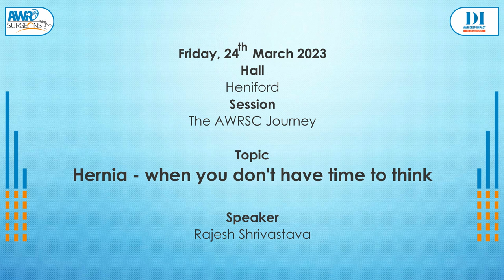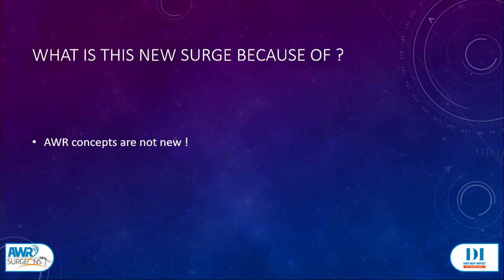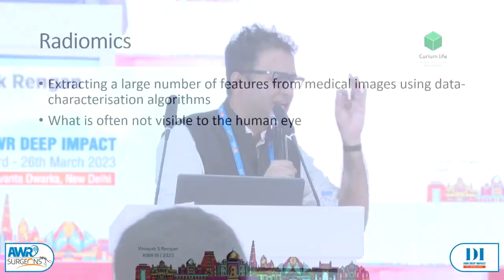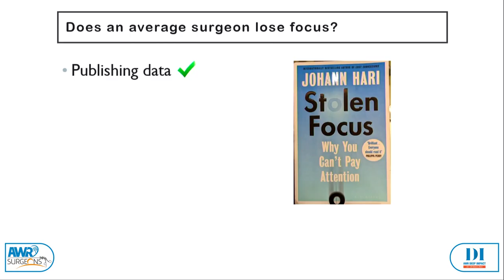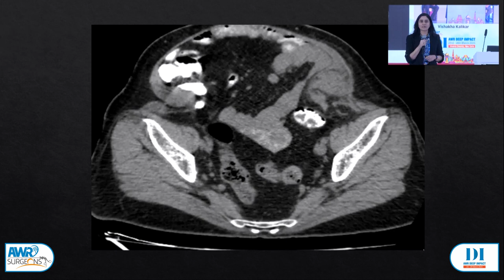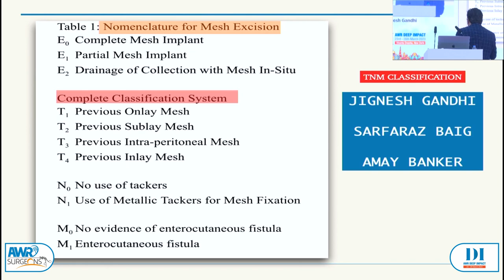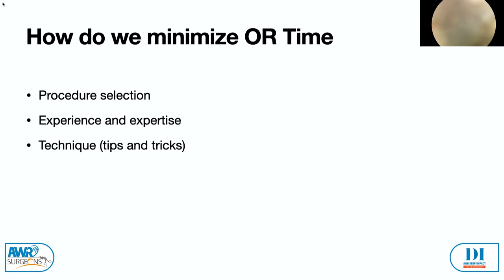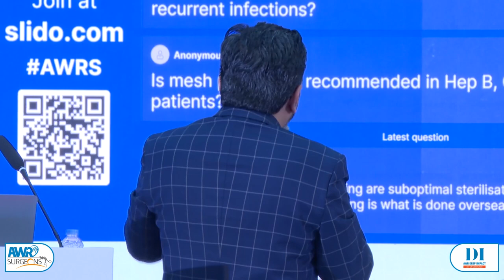AWR Deep Impact 2023 - The AWRSC Journey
AWR Deep Impact 2023 was conducted by AWR Surgeons at Vivanta, New Delhi.

Chapters
00:00 – Intro
00:15 – Hernia – when you don’t have time to think by Dr. Rajesh Shrivastava
10:12 – The Hitchhiker’s guide to AWR by Dr. Somyaa Khuller
20:29 – Playing Nostradamus in AWR by Dr. Vinayak Rengan
30:22 – Losing a good thing! By Dr. Sharad Sharma
39:01 – Technology break by Mohit and Pratik
41:54 – A plague on both your houses by Dr. Vishakha Kalikar
49:24 – Sacrilege? Handling the scrotal hernia by Dr. Deepak Subramanian
56:44 – Mesh in a mess by Dr. Jignesh Gandhi
01:04:29 – NPWT a game changer in complex wound management by Dr. Ashvind Bawa
01:11:36 – The quick hernia repair: when, why and how? By Dr. Danny Rosin
01:19:15 – Peritoneal sac salvage in MIS ventral approaches by Dr. Premkumar Balachandran
01:24:28 – Discussion (Q & A)